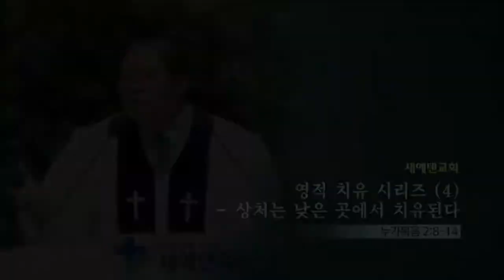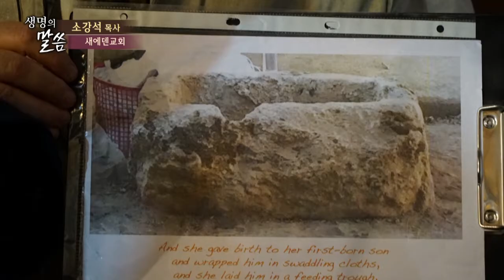영적 치유 시리즈 (4) - 상처는 낮은 곳에서 치유된다 | 새에덴교회 소강석목사 [주일설교 / 예배]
설교 제목 : 영적 치유 시리즈 (4) - 상처는 낮은 곳에서 치유된다

8. 그 지역에 목자들이 밤에 밖에서 자기 양 떼를 지키더니
9. 주의 사자가 곁에 서고 주의 영광이 그들을 두루 비추매
    크게 무서워하는지라
10. 천사가 이르되 무서워하지 말라 보라 내가 온 백성에게 미칠
       큰 기쁨의 좋은 소식을 너희에게 전하노라
11. 오늘 다윗의 동네에 너희를 위하여 구주가 나셨으니 곧 그리스도 주시니라
12. 너희가 가서 강보에 싸여 구유에 뉘어 있는 아기를 보리니 이것이
      너희에게 표적이니라 하더니
13. 홀연히 수많은 천군이 그 천사들과 함께 하나님을 찬송하여 이르되
14. 지극히 높은 곳에서는 하나님께 영광이요 땅에서는 하나님이 기뻐하신
       사람들 중에 평화로다 하니라